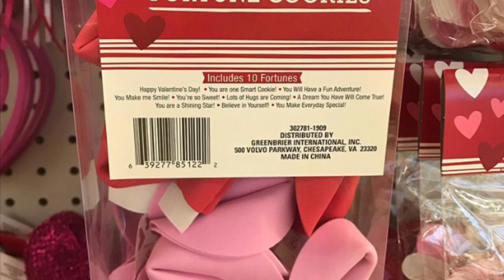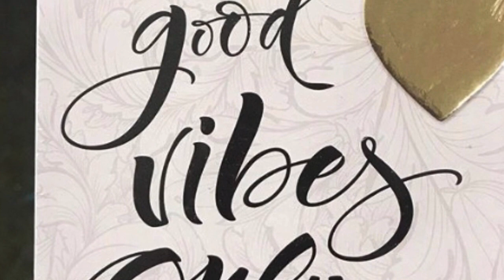Dollar Tree wishlist || check mine out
FRIEND MAIL:
Fateama Curtis